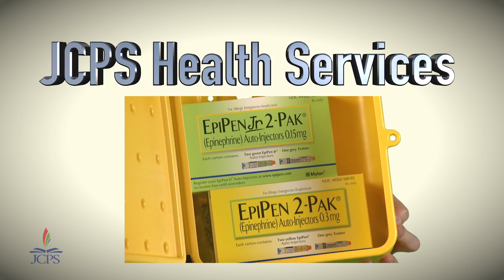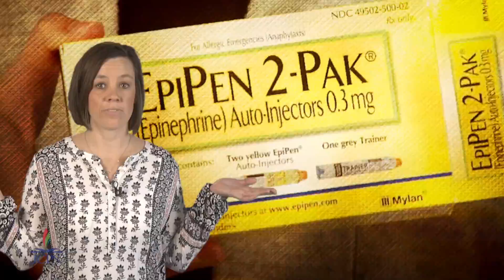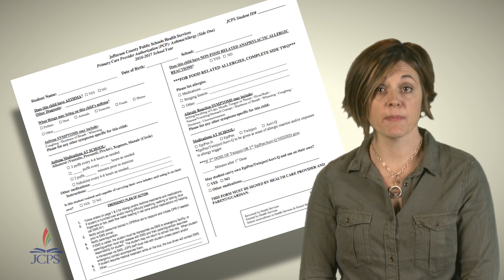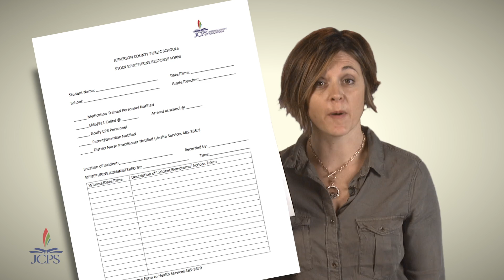Epi-Pen Training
JCPS Health Services reviews the use of epinephrine and Epi-Pens as well as the protocol for administering the medication to students.